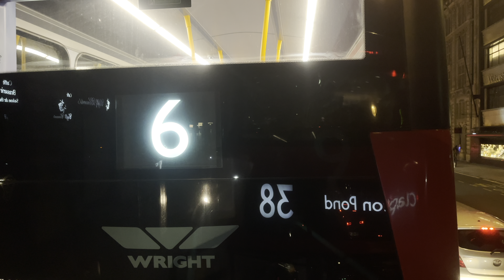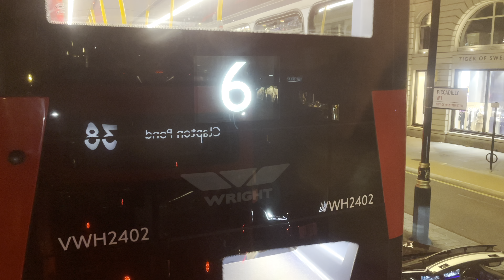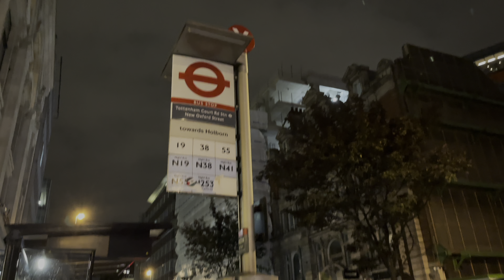LONDON Bus Ride 🇬🇧 - Route 38 - A midnight bus journey through central London, passing Piccadilly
[4K HDR] LONDON Bus Ride 🇬🇧 - Route 38 - A midnight bus journey through central London, passing Piccadilly Circus

All aboard!!! 🧑‍✈️ Let's take another bus ride on London's iconic double-decker bus 🅱️🚍🇬🇧.

Join me as we hop on bus London Bus 38, travelling from Victoria Station to Tottenham Court Road. This is short bus ride travelling through the heart of London's entertainment district, passing Piccadilly Circus. Filmed from the second storey and upper deck of the bus, this video offers a wide angle view of the London's streets at night. 🇬🇧

🗓 Date filmed: Friday - July 2, 2021
📍Filming location: Bus N38 - Victoria to Tottenham Court Road - London

📍 BUS STOPS:
00:00 🅱️ VICTORIA BUS STATION
02:07 🅱️ GROSVENOR GARDENS
02:44 🅱️ WILTON STREET
03:36 🅱️ HYDE PARK CORNER
05:22 🅱️ OLD PARK LANE/HARD ROCK CAFE
06:54 🅱️ GREEN PARK STATION
08:53 🅱️ OLD BOND STREET/ROYAL ACADEMY
13:05 🅱️ PICCADILLY CIRCUS
23:15 🅱️ GERRAND PLACE/CHINATOWN
24:42 🅱️ DENMARK STREET
30:16 🅱️ TOTTENHAM CT RD STN/NEW OXFORD ST

Hope you enjoyed this Bus Ride at night! Join me again next time! 🎥